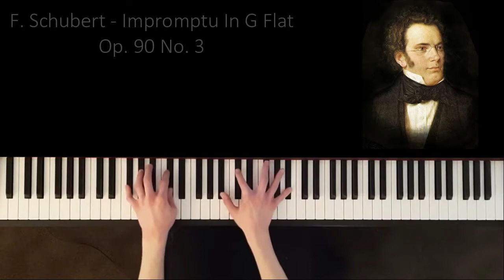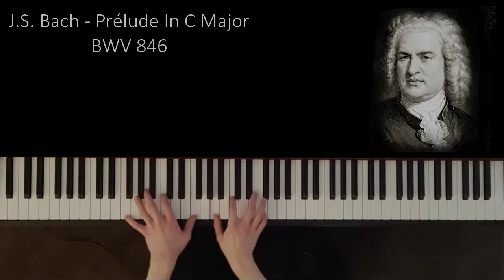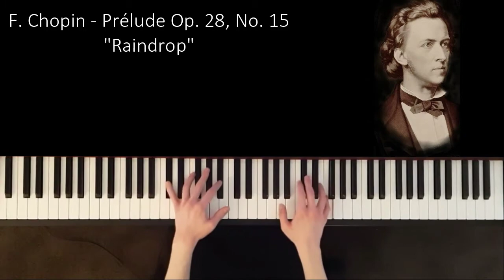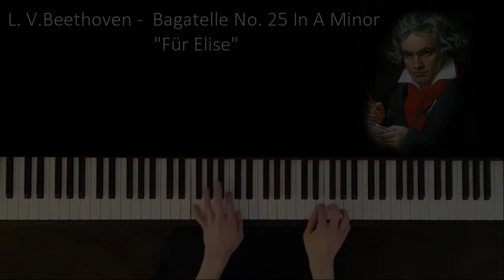10 More Of The Most Beautiful Classical Pieces For Solo Piano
This is a continuation of the last top 10 most beautiful video I did. So here are ten more of my top choices for the most beautiful solo classical piano pieces. This video (obviously) doesn't have the particle effects and lights, I wanted to make a video without them and just see how it would go over. I plan to still upload videos with the special effects but I know not everybody likes the popular Synthesia look.

Performed by pianist #1

Thanks for all of your support! :D  ♥